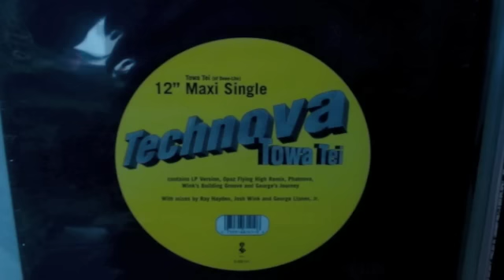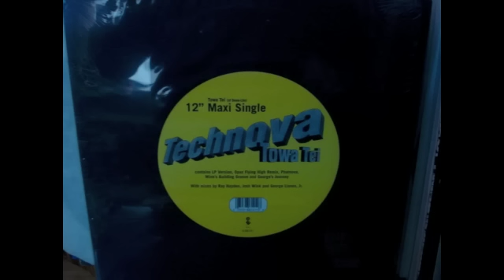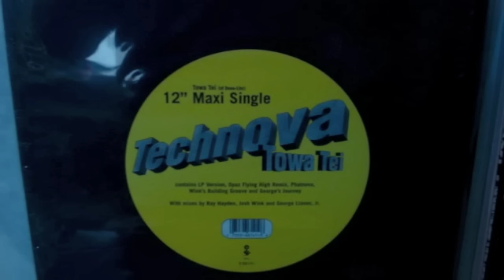towa tei-technova(wink's building groove)elektra group 1995